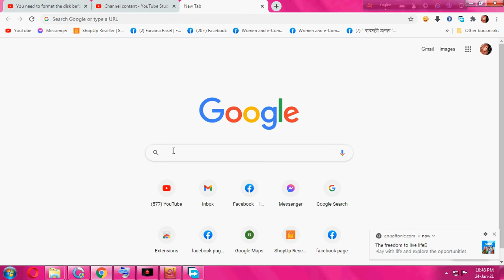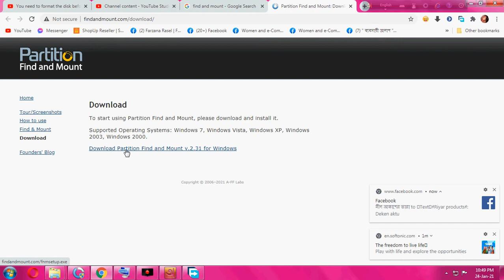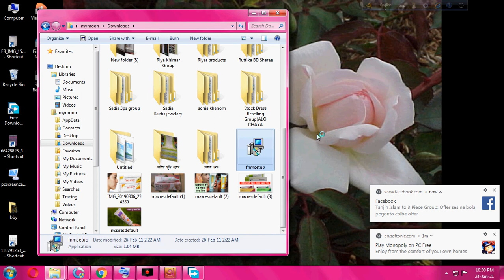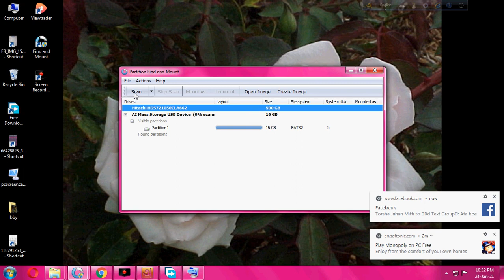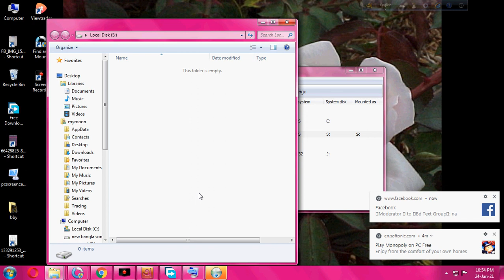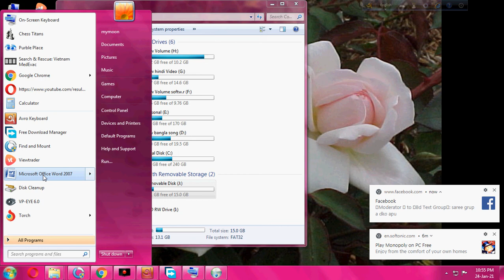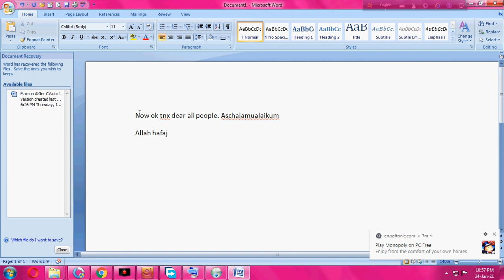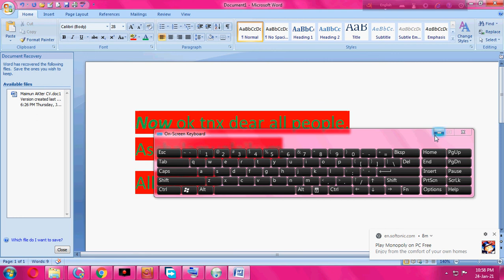Repair Damaged/Corrupted/Write Protected Memory Card/Pen Drivকীভাবে ইউএসবি পেন ড্রাইভটি মেরামত করবেন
ঘরে বসে অনলাইনে শপিং করুন এবং সংগ্রহ করুন আপনার প্রয়োজনীয় সামগ্রী।পন্য পেতে পেজে গিয়ে মেসেজ এ আপনার প্রয়োজনীয় প্রোডাক্ট এর ছবি দিয়ে অডার করুন ।
।ধন্যবাদ সকলকে